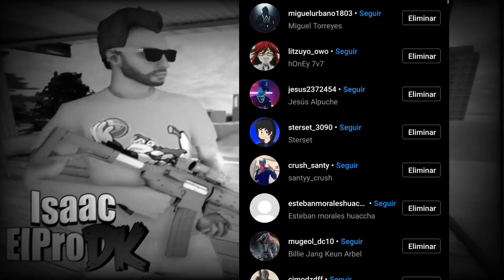Hice Esto con LA ESPOSA DE BIG SMOKE En El GTA San Andreas! y mira lo que me pasó.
SALU2 :)

TAGS IGNORAR

COSAS que no tienen sentido logica de gta sa Las Misiones que NO tienen sentido en Gta San Andreas lugares que no conocias de gta san andreas L(Loquendo) [Con DETENSHION] CONOCÍAS ESTE LUGAR EN GTA SAN ANDREAS? Estas son las Peores Copias Baratas del Gta San Andreas !Cosas que NADIE historia de gta gta vice city stories vice city liberty city san andreas anywhere gta chinatown  Te apuesto a que no conocías estos 30 DETALLES ALUCINANTES de Bully Theme Cover DE VUELTA AL COLEGIO | Bully | Parte 1 Estas son las MEJORES COPIAS de Grand Theft Auto ! TOP 5 MEJORES COPIAS de GTA QUE TRIUNFARON  Top 5 Mejores Copias De GTA 5 Para Android LA MEJOR COPIA DE GTA 5 PARA ANDROID!! DESCARGA JUEGO MÓVIL GRAND THEFT AUTO V freefire Sólo el 1% PUEDE HACER ESTO en Gta San Andreas ! retos en gta san andreas Sólo el 1% PUEDE HACER ESTO en Gta San Andreas ! retos en gta san andreas RETOS ULTRA IMPOSIBLES DEL GTA SAN ANDREAS RETOS SUPER ULTRA IMPOSIBLES EN GTA SAN ANDREAS ! RETOS SÚPER DIFÍCILES de Gta San Andreas ! ¡RETOS ULTRA EXTREMOS del GTA SAN ANDREAS! (Con WefeOfficial)  Retos EXTREMADAMENTE DIFICILES en GTA Sólo el 2% PUEDE HACER ESTO en Gta San Andreas !  San Andreas EL RETO MAS DIFÍCIL DEL GTA SAN ANDREAS ! zeemods Estas son las Peores Copias Baratas del Gta San Andreas ! Estas son las MEJORES COPIAS de Gta ! Nada puede superar ESTAS COPIAS de Gta ! Estas son las COPIAS PIRATA del Gta San Andreas ! La MEJOR COPIA de Gta San Andreas ! Historia en 1 Video (El  COPIAS del Gta San Andreas ! Estas son las COPIAS MÁS DIVERTIDAS de Gta ! Nada puede superar ESTAS COPIAS de Gta ! 15 Cosas que hacer si te aburres de GTA San Andreas 15 Cosas que hacer si te aburres de GTA 5 V zeemods zeemods zee mods COSAS que todos los NOOBS Hacen en Gta San Andreas ! Cosas que SIGUES HACIENDO MAL cuando juegas al Gta San Andreas ! trolencio911 cosas que hiciste mal en gta san andreaEstas son las MEJORES CURIOSIDADES de Gta San Andreas ! Ya NO PUEDO Con Los BUGS de GTA San Andreas :( COSAS que todos los NOOBS Hacen en Gta San Andreas ! 15 Cosas que hacer si te aburres de GTA San Andreas 15 Detalles impresionantes de GTA San Andreas Esto pasa si un policia te descubre con una Cosas que SABES si jugaste al G
a San Andreas alguna vez ! 14 Bugs CHAFAS de GTA 5 Cosas que SABES si jugaste al Gta San Andreas alguna vez ! Cosas que todavia no conoces de Gta San Andreas en 2021 ! 15 Detalles Impactantes de Gta San Andreas !15 Detalles Impactantes de Gta San Andreas ! Y si Gta San Andreas se estrenaba para la PS5 en 2021? ps5 gta san andreas 4k GTA SAN ANDREAS REMASTERED ON PS5 | PS5 GRAPHICS DEMO Apuesto a que te vas a reír con estos mods bien NACOS | GTA San Andreas No podrás evitar Reir con estos Mods del Gta San Andreas ! SI no te ríes con estos mods no eres humano :v | GTA San Andreas Es Imposible No Reir con estos Mods del Gta San Andreas ! 10 Bugs de GTA V que le dieron sentido a mi vida xD 10 Bugs de GTA V que curaron mi depresión xD 13 Bugs Alucinantes de GTA 5 Los Mejores Trucos de GTA 5 Todas las Cinematicas Ocultas de GTA 5 ! 15 Bugs Feos de GTA 5 20 Fails Divertidos de GTA 5 zeemods danirep hueva Las 5 mejores misiones de GTA 5  las mejores misiones misiones mas epicas gta san andreas top top mejores misiones de gta 5 Las MEJORES MISIONES de GTA 5 - TOP 5 ¡Top 20 Misiones de Grand Theft Auto de TODOS LOS TIEMPOS! GTA V RETOS GTA 5